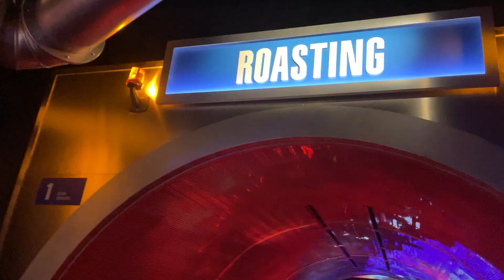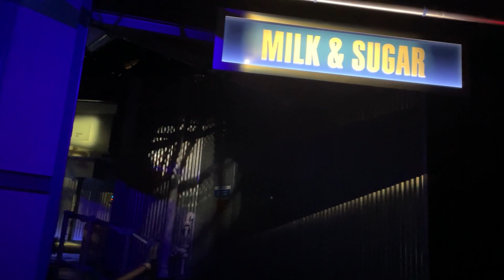Wildcat's Revenge Construction Update #17 - Look at that Increase in Height!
The Step-Up Underflip has gained probably about an extra 20 feet since its original height of around 100 feet of the first drop as RMC prepares to top off the world's largest Underflip.